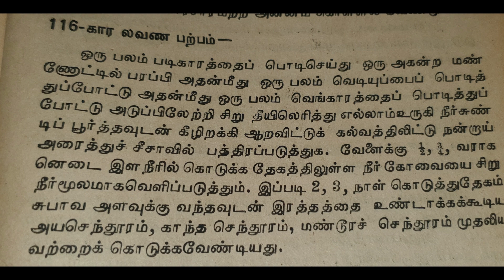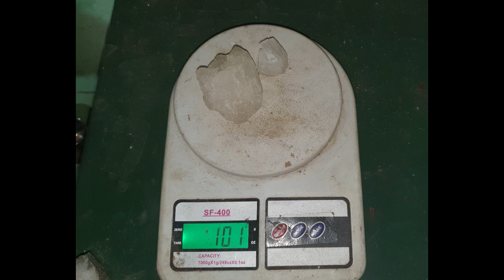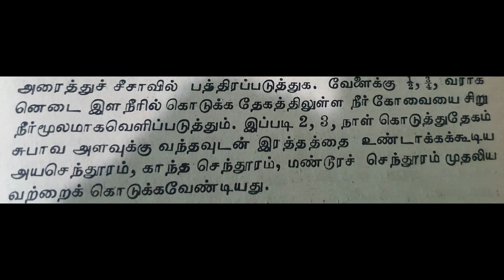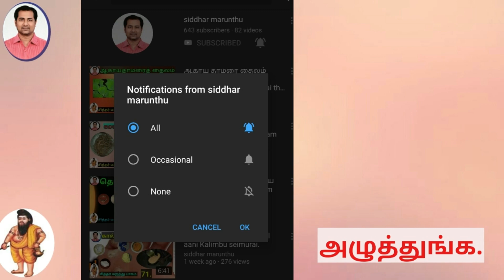கார லவண பற்பம் :kaara lavana parpam seimurai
படிகாரம் 100 கிராம்,

வெடியுப்பு 100 கிராம்,

வெங்காரம் 100 கிராம் ,

படிகாரத்தை பொடி செய்து ஒரு அகன்ற மண்சட்டியில் பரப்பி அதன் மீது 100 gm  வெடியுப்பை பொடித்துப் போட்டு அதன் மீது 100 gm  வெண்காரத்தை பொடித்துப் போட்டு அடுப்பிலேற்றி சிறுதீயிலெரித்து எல்லாம் உருகி நீர்ச்சுண்டிப் பூத்தவுடன் கீழிறக்கி ஆறவிட்டுக் கல்வத்திலிட்டு நன்றாய் அரைத்து சீசாவில் பத்திரப்படுத்துக.

சாப்பிடும் முறை :

ஒரு வேளைக்கு  1/2, 3/4, விராகனெடை இளநீரில் கொடுக்க தேகத்திலுள்ள நீர்கோவையை சிறுநீர்மூலமாக வெளிப்படுத்தும்.

இப்படி 2,3 நாள் கொடுக்க தேகம் சுபாவ அளவுக்கு வந்தவுடன் ரத்தத்தை உண்டாக்கக்கூடிய அய செந்தூரம்,காந்த செந்தூரம் ,மண்டூரச் செந்தூரம் முதலியவற்றை கொடுக்க வேண்டியது.